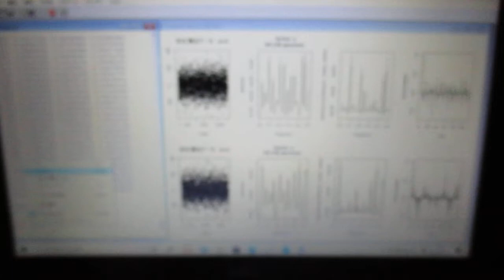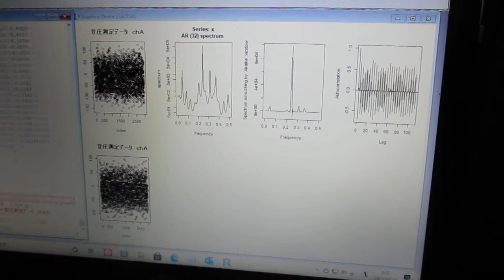超音波の音圧解析（自己相関、パワースペクトル、バイスペクトル）Ultrasonic-labo